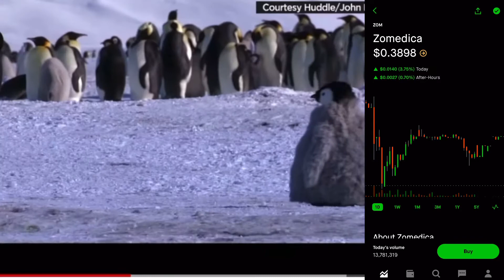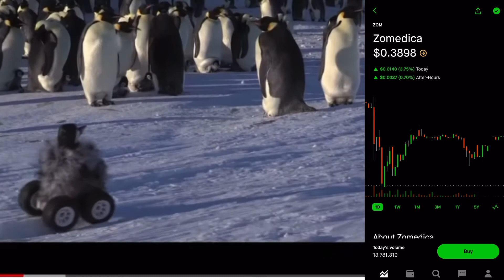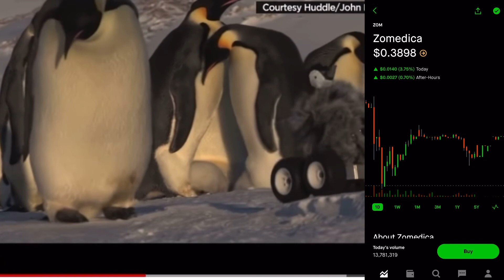Zom zomedica stock 🚀 🚀 time to buy?? 🤔🤔🤑🤑🤑